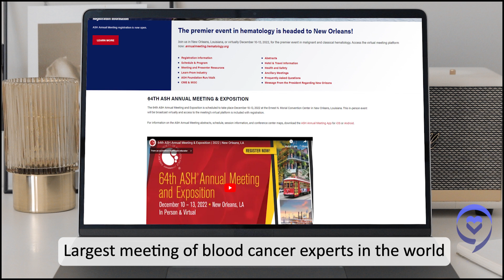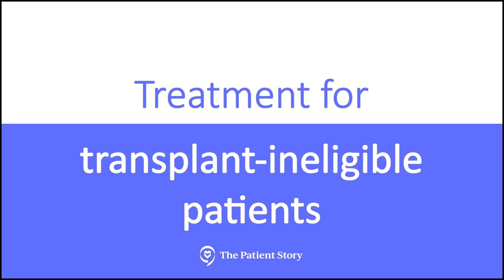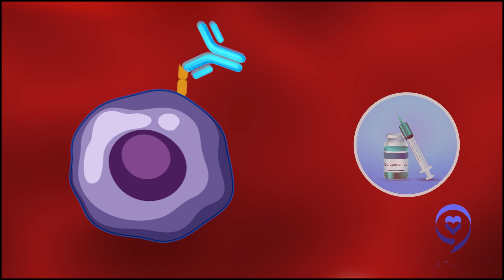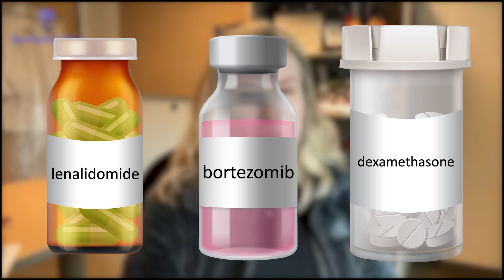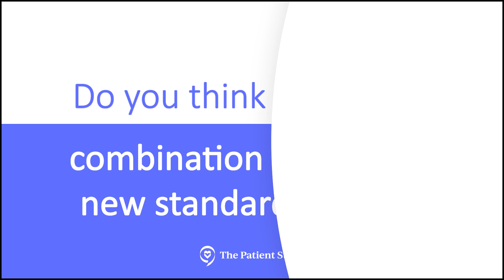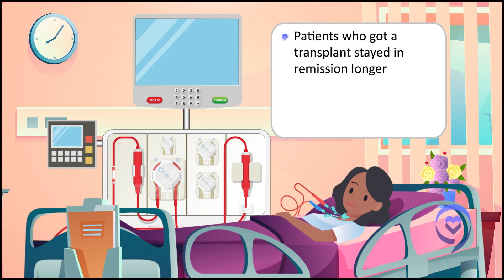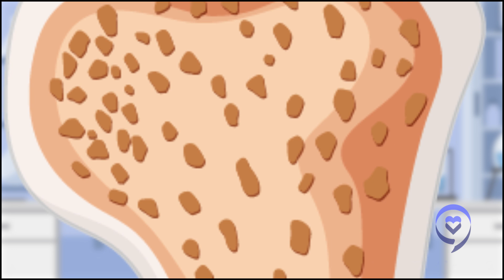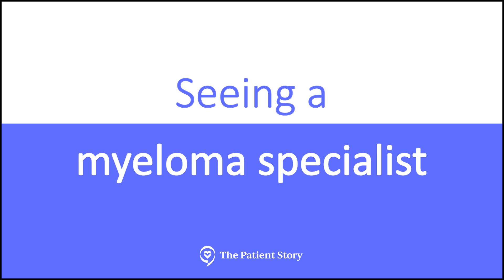Should You Get a Stem Cell Transplant for Multiple Myeloma? What Patients Need to Know!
In this conversation, Patient advocate Cindy Chmielewski, also known as the "Myeloma Teacher," speaks with Dr. Caitlin Costello a hematologist-oncologist at the University of California, San Diego and Dr. Sagar Lonial, the chief medical officer at the Winship Cancer Institute at Emory University.

They discuss cutting-edge treatments and therapies for both transplant-eligible and transplant-ineligible patients, combination therapies and the necessity of stem cell transplants.

Thank you to Janssen for its support of our patient education program!

Contents of this Video:
00:00 - Intro
01:26 - Transplant eligible and transplant ineligible patients
04:13 - treatment for  transplant ineligible patients
06:56 - Using 3 vs 4 drugs for treating transplant eligible patients
09:37 - Do you think the 4 drug combination will be the new standard of care?
10:51 - Necessity of stem cell transplant (DETERMINATION trial)
16:52 - Seeing a myeloma specialist